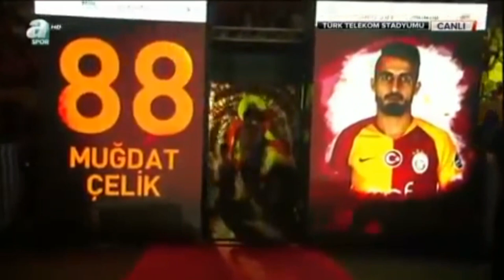Muğdat Çelik - Kaç Kadeh Kırıldı 🎵 | 22. Şampiyonluk Kutlamaları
Muğdat Çelik'in 22. Şampiyonluk Kutlamasındaki giriş müziği "Kaç Kadeh Kırıldı" sizlerle.Keyifli Seyirler...